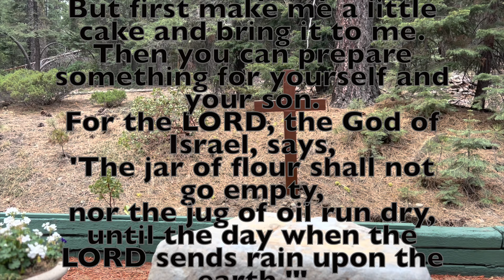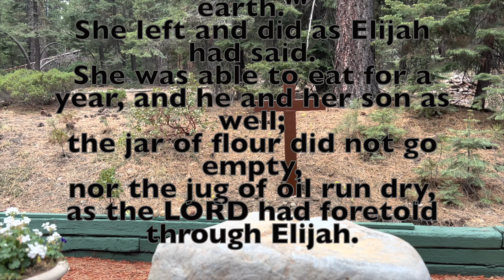Cinematic 32nd Sunday